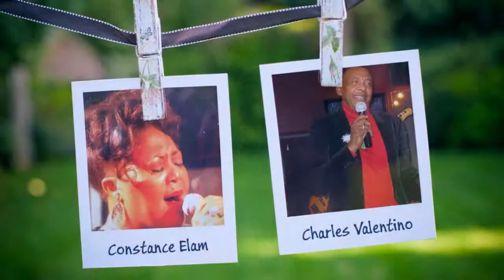Soulful Sundays Salute to Black Music Legends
This video is about Soulful Sundays Salute to Black Music Legends
Things are Heating up around Soulful Sundays
Join is at our NEXT SHOW THIS SUN FEB 23 at 7PM as we celebrate BLACK HISTORY MONTH with our "Salute to Black Music Legends featuring American Idol's "Voice Coach From Hell" and recording star Peggi Blu, Charles Valentino, Dinah Steward, Constance Elam, Monica Reed, Tyra Hughes and others!

It's a show that you DON'T want to miss!

Featuring the best "funkiest" live band (The Soulful Sunday Players), top notch